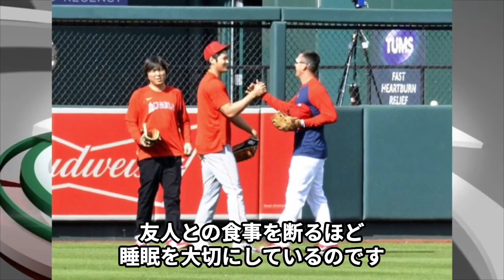【驚愕】WBCメンバーもドン引き！謎に包まれた大谷翔平の異常すぎる私生活エピソード45選！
大谷翔平の人生に欠かせない10のアイテム